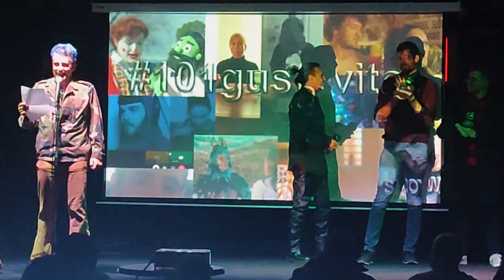101 Gustavitos Show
Proyección y posterior entrega de premios a los cortometrajes de los alumnos de cine